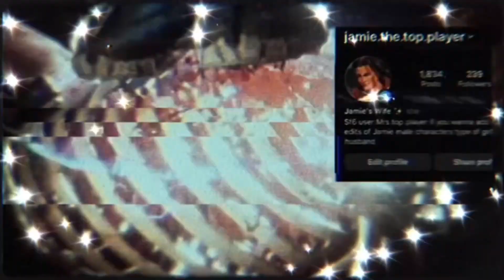This player made raiden look bad MK | Raiden gameplay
00:16 raiden vs raiden
2:27 raiden vs raiden
5:04 raiden vs raiden